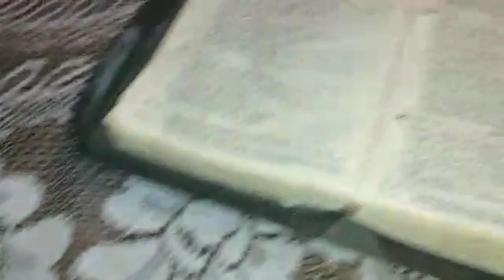Novena 2019 natal